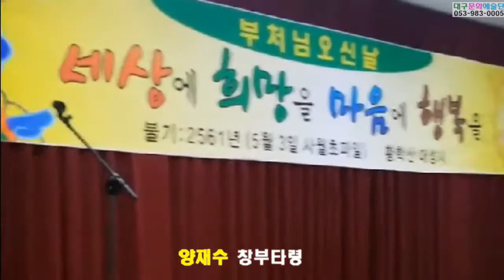가수 양재수, 창부타령, 부처님오신날, 안동 대성사,부처님오신날 공연